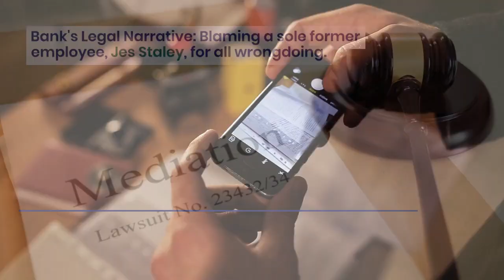JPMorgan Chase CEO and Board of Directors ties to Jeffery Epstein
This video is based on the reporting by Pam Martens and Russ Martens: July 10, 2023 ~ of WallStreetOnParade.com

"For months now, the largest federally-insured bank in the United States, JPMorgan Chase, represented by WilmerHale, a law firm with more than 1,000 attorneys, has been attempting to bamboozle the American people with the narrative that it engaged in no wrongdoing when it provided millions of dollars in cold, hard cash to child sex-trafficker Jeffrey Epstein for more than a decade  – without following the legal mandate of reporting this suspicious account activity to law enforcement. Internal emails produced in discovery in two lawsuits against the bank in federal court in Manhattan show that the bank was well aware that Epstein was a known sexual predator of children as it doled out all of this cash – at times reaching $40,000 to $80,000 per month."

The Rooster's says...

"I'm an unapologetic advocate for human rights, a creative extremist raging against the plutocratic machine of oligarchy!